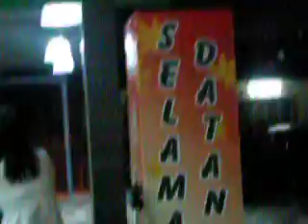Kuching Food Bloggers Gathering Introduction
Francis introducing the bloggers who came to the food tasting event at Village Fast Food, Kuching.